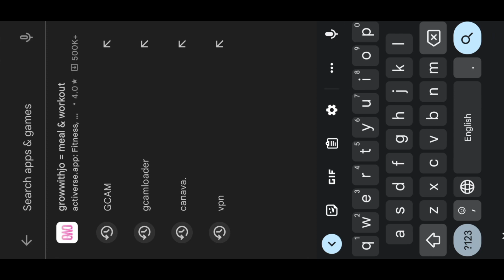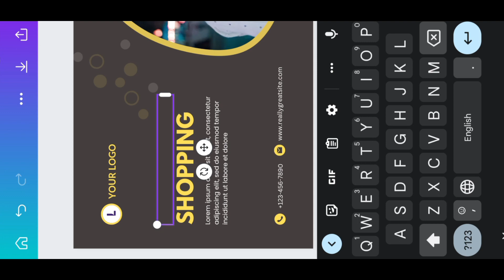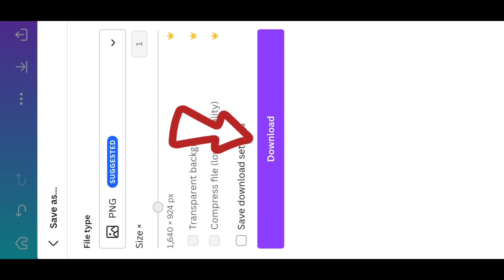এক ক্লিকে ইডিট করুন কভার ফটো 🔥 Facebook cover photo Design Canva, spdadnan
Facebook cover photo disgn tutorial for New get try this trick

How to do professional photo editing,
Learn photo editing instantly,
One click photo editing,
See how to edit photos,
Learn photo editing for free,
Edit photos without the Kunu app,
How to edit photos as you like,
Edit an amazing photo,
Learn how to edit professional photos,